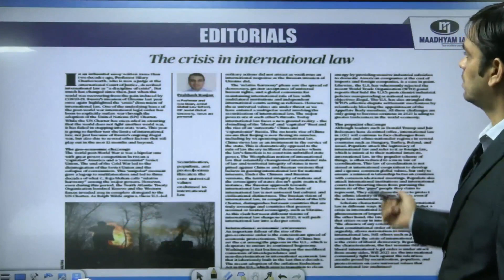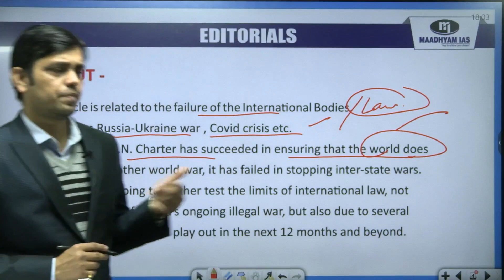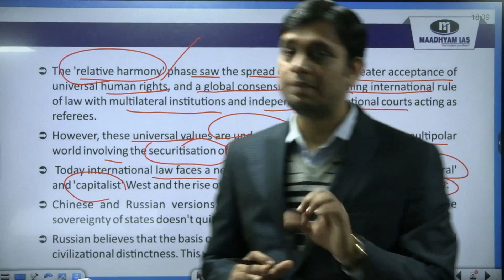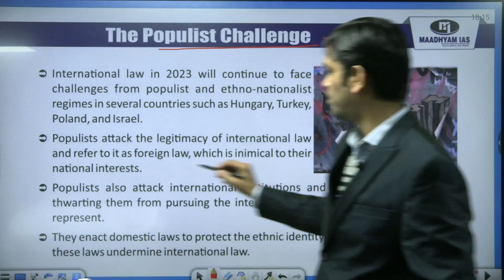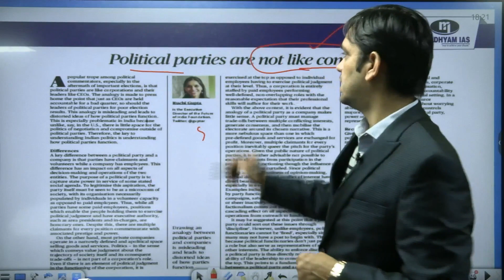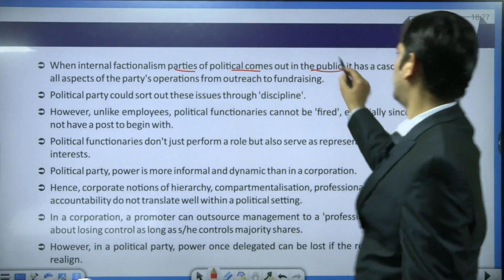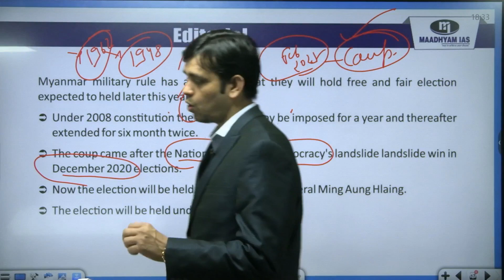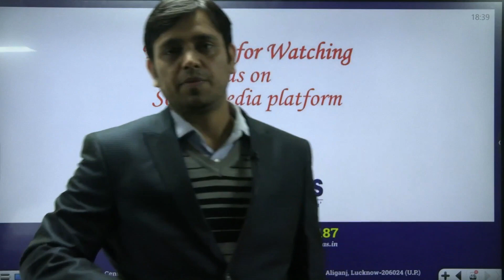7th January 2023 Daily Editorial Analysis || The Hindu || IAS/PCS by Ravi Tripathi Sir.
Editorial Analysis videos are relevant for the UPSC and State civil services examinations. Hence aspirants are advised to watch the entire lecture for a better understanding of Current Affairs articles.